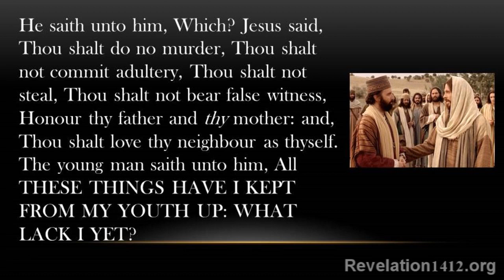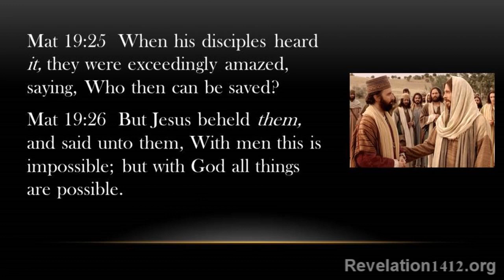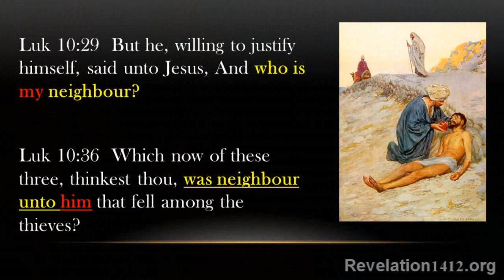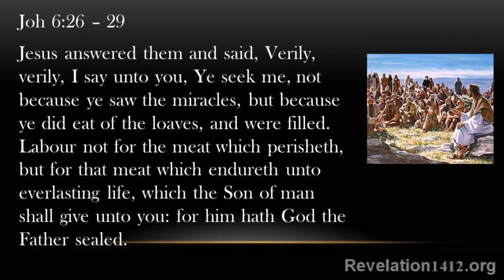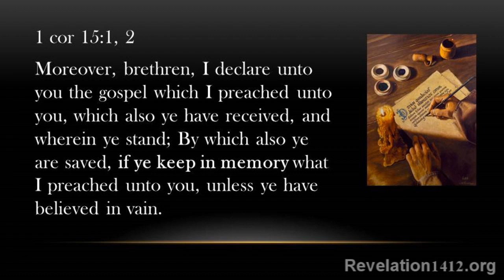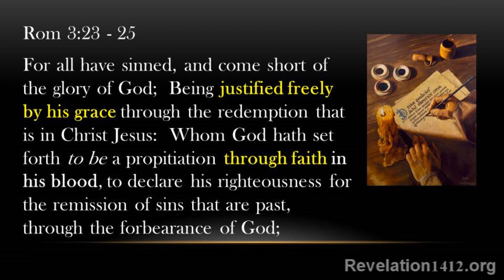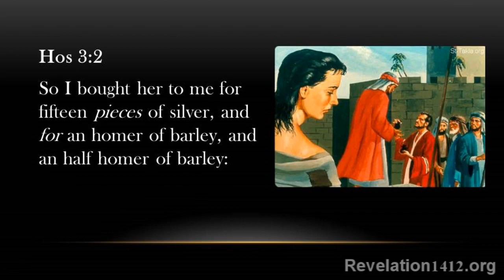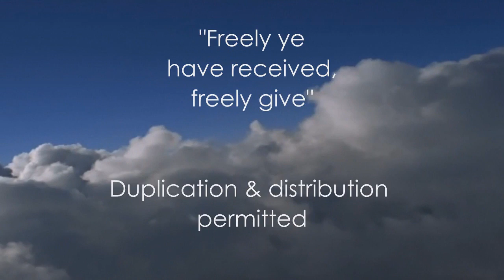Co mám dělat, abych byl spasený? - Imad Awde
V této přednášce se s námi Imad rozděluje o biblickou odpověď na tuto otázku, kterou si mnozí kladou.